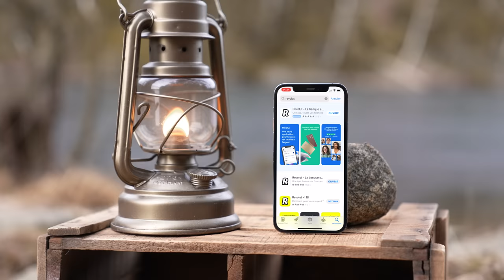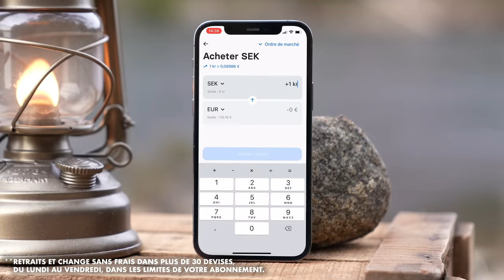L'incroyable sauvetage des 12 enfants piégés dans une grotte - HDS #21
✅ Obtenez 20€ et participez au tirage au sort pour gagner 1 000€ en téléchargeant gratuitement Revolut
(voir conditions générales)

Le 23 juin 2018, douze enfants accompagnés de leur coach de foot partent explorer une grotte dans les montagnes Thaïlandaises. Mais rapidement, des pluies diluviennes inondent la cavité dans laquelle ils se trouvent. Pris au piège, les enfants se réfugient dans une bulle d'air, sur un minuscule rocher, enfoncés à près de 4 km de la sortie. À l'extérieur de la grotte, le monde entier retient son souffle alors que les opérations de sauvetage se mettent en place...

Merci à toute l'équipe qui a participé à la préparation de cette vidéo :
Montage :  François Calvier
Écriture : François Calvier et Julien Aubrée
Sous-titres : Mathias Corrard

Achieving the impossible: Thai cave rescue a year on, BBC, 2019

Thailand cave rescue: UK diver says boys were in 'mortal danger every second underwater' as he relives heroic mission, Sky News, 2021

🔦 MON MATÉRIEL D'AVENTURE
Pierre à feu
Couverts d'aventure
Filtre à eau
Sac de couchage
Lampe torche
Sac à dos

Objectif 24-70 MM
Sac à dos photo
Mon (incroyable) drone